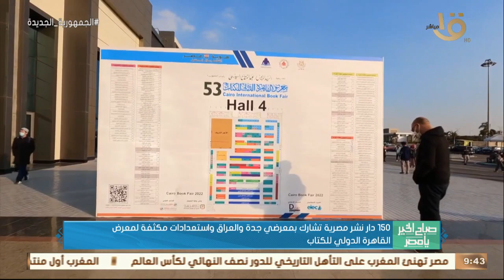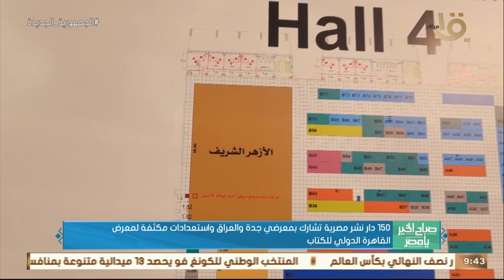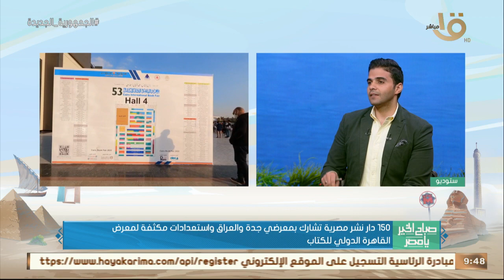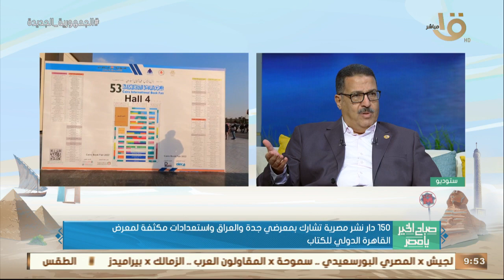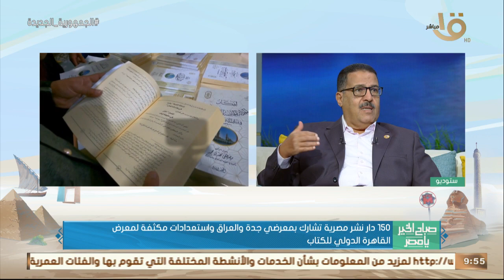150 دار نشر مصرية تشارك بمعرضي جدة والعراق واستعدادات مكثفة لمعرض للكتاب سعيد عبده يوضح التفاصيل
صباح الخير يا مصر | ١٥٠ دار نشر مصرية تشارك بمعرضي جدة والعراق واستعدادات مكثفة لمعرض القاهرة الدولي للكتاب سعيد عبده يوضح التفاصيل